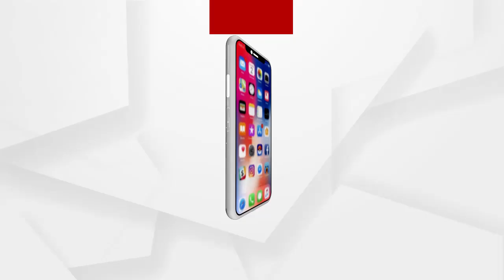ଅପମିଶ୍ରିତ ଓ ନକଲି ସାମଗ୍ରୀ ଉପରେ ଚାଲିଲା ରୋଲର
କଟକରେ ଅପମିଶ୍ରିତ ଓ ନକଲି ସାମଗ୍ରୀ ଉପରେ ଚାଲିଲା ରୋଲର ଆଉ ଡ୍ରୋଜର । ସୁବାସ ବ୍ରାଣ୍ଡର ସସ, ଘିଅ, ସ୍କାସ ଓ ଆଚାର ପୋଲିସ ଖୋଲା ପଡିଆରେ ପୋତି ଦେଇଛି.